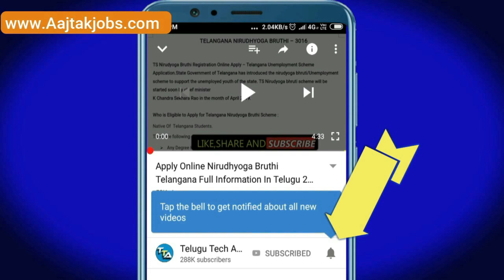వాహనదారులకు ఏ.పి ప్రభుత్వం పెద్ద షాక్ | AP New Rules | Re-registration of vehicle News Today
How To Re-Register A Vehicle After The 15-Year Period?
It is mandatory for all vehicles to be re-registered after 15 years, in order to ensure that it is safe for use. The procedure for re-registration in this situation is much the same as that of first time registration. The vehicle must be brought to the authorities for physical inspection. Only if the vehicle is deemed to be ‘road worthy’ will the further procedures be undertaken. It is also a requirement that the re-registration take place at the same Registering Authority Office as the original registration. Just as is the case with registration, several documents are required for re-registration as well. Most are the same, with only one or two forms being different.
• A duly filled in application of Form 25.
• The original registration certificate of the vehicle.
• Proof of payment to show that road tax is up-to-date and lack of tax dues.
• An attested copy of the insurance and pollution control certificates.
• Re-registration fee, as prescribed by the State authority.
• An attested copy of the PAN card. If you do not have a Permanent Account Number, fill in the relevant declaration, known as Form 60 or Form 61.

Offers on Flipkart :